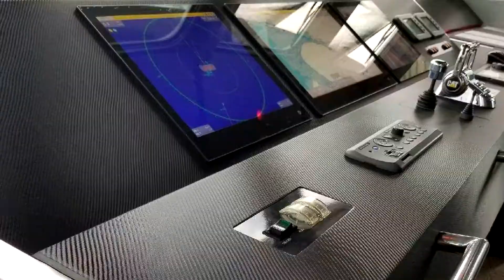Custom Boat Wraps from CRD Wraps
The ultimate canvas for sea and surf, we design, print and install custom boat wraps. With a passion for design and anything on and under the water,  CRD Wraps blends both loves into floating art. Understanding you, your boat and your vision first , is what takes our custom boat wraps the next level. CRD Wraps has 10 years in the marine industry so you can be confident we can execute quality and installation at our shop or you location.